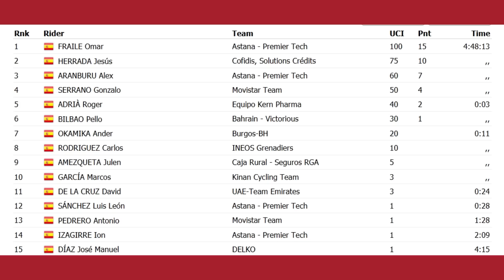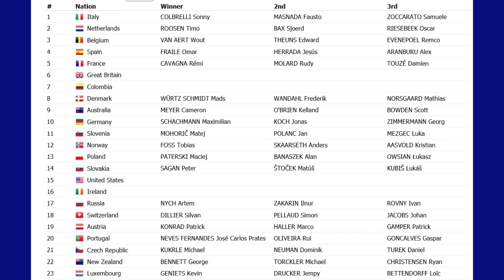🏆 OMAR FRAILE, mucho más que un gregario 🇪🇸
En lanzador de Aranburu llegó lanzado y se enfuda en maillot de Campeón de España. Repasamos también lo ocurrido en los distintos campeonatos nacionales.